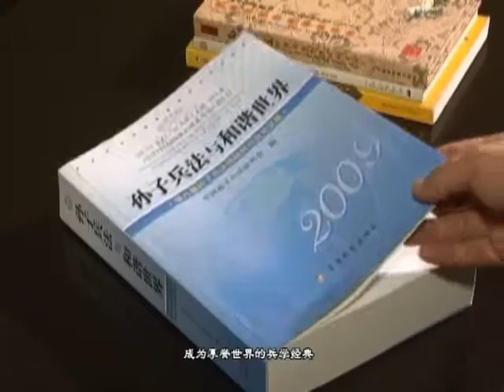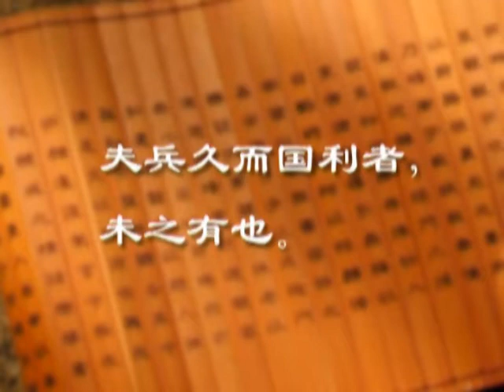Sun Tzu 'The art of war' Yunlong Zhao Lecture 3 part 1; 赵云龙讲孙子兵法第三讲（1）